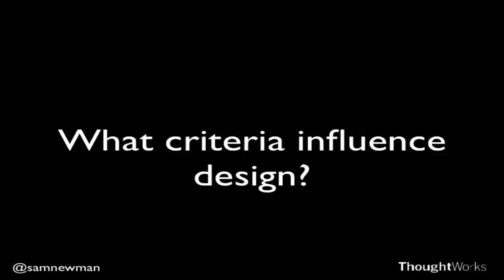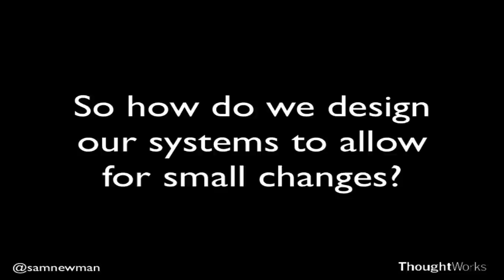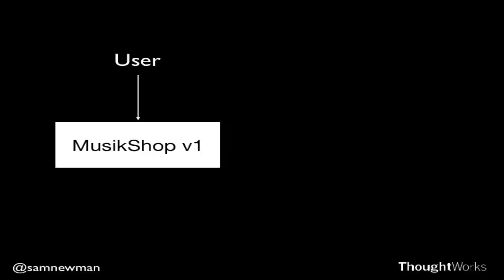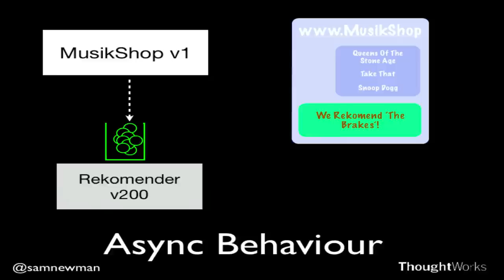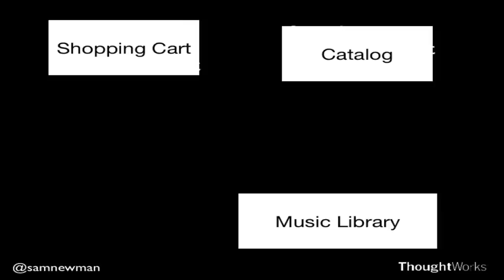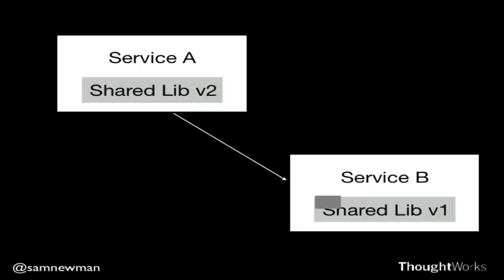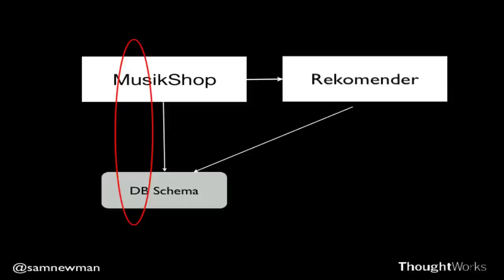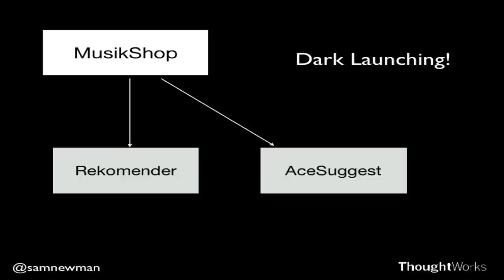Designing for Rapid Release by Sam Newnam | ThoughtWorks Quarterly Briefing, Perth | May 2013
Much of the conversation about Continuous Delivery focuses on the design of build pipelines, or the nuts and bolts of Continuous Integration and infrastructure automation. However, often the biggest constraints in being able to incrementally roll out new features are the problems in the design of the system itself. Our guest speaker Sam Newman, a Continuous Delivery expert that has recently arrived from ThoughtWorks UK, examined a series of patterns to help businesses identify what to look for in their own systems when moving towards Continuous Delivery.